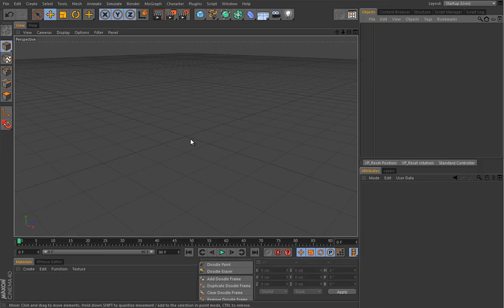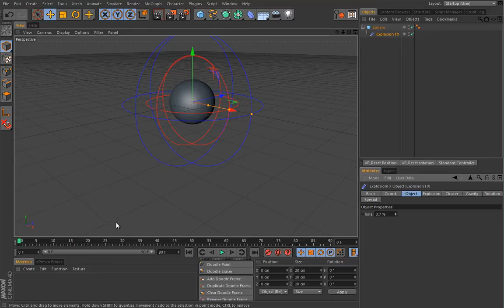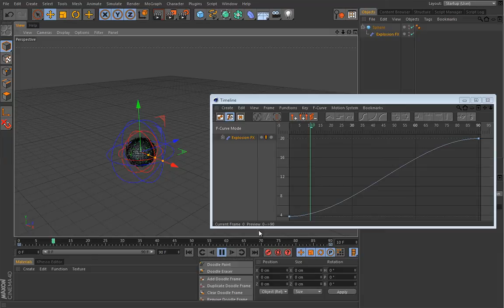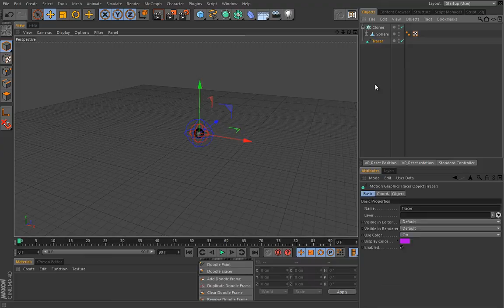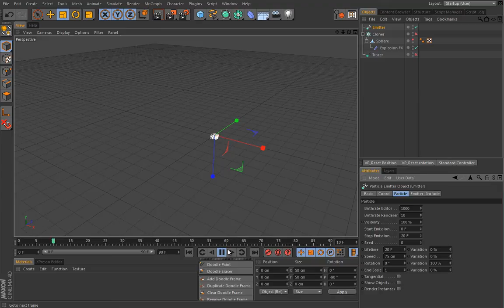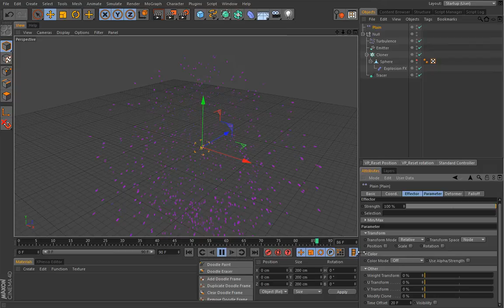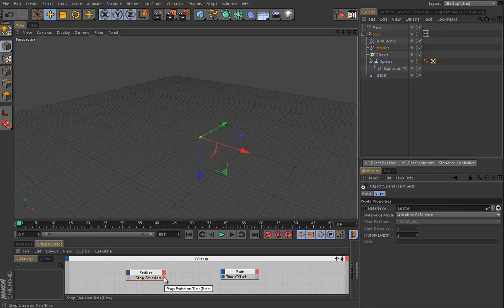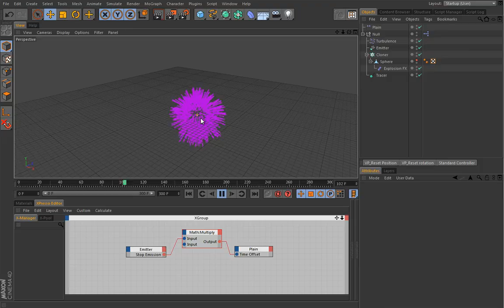Cinema 4D Mograph模組特效製作教學 - Fireworks